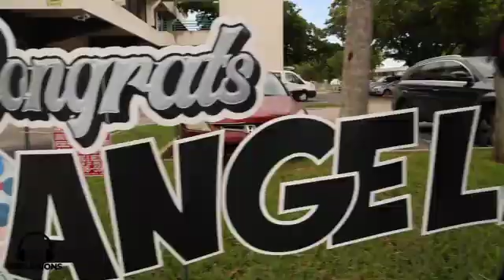Reflexions Show Watch Party